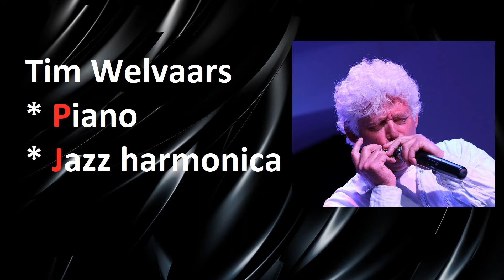Amsterdam Connection Jazz Duo, Sax Piano Harmonica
AMSTERDAM CONNECTION jazzy duo with Naomi Adriaansz (sax, voc) & Tim Welvaars (piano, harmonica). "Music with more than Love'. An extensive repertoire of Jazz, Swing, Soul, Blues, Funk, Pop for all events.

Recorded at Mas du Grand Vallon, Mougins (FR)